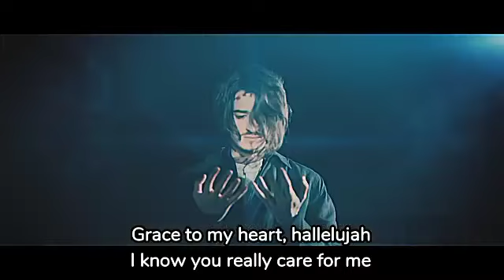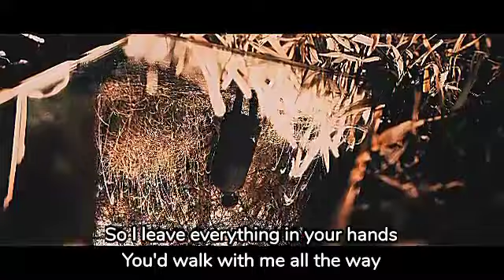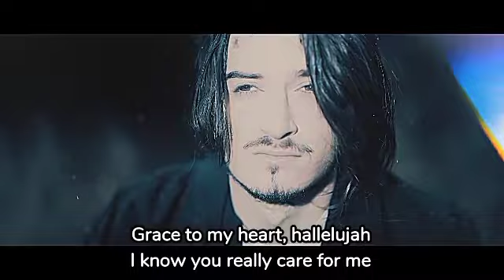LOVEBITES ● Glory To The World [ MV ] with lyrics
Band : LOVEBITES

Song : Glory To The World

Album : Glory, Glory To The World EP [ Limited Edition A DVD ]

Released By : Victor Entertainment